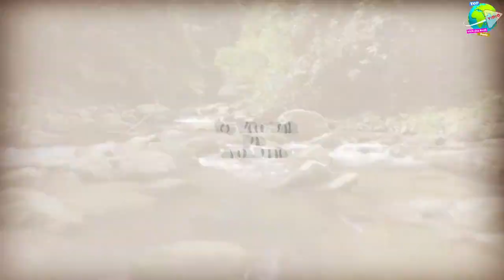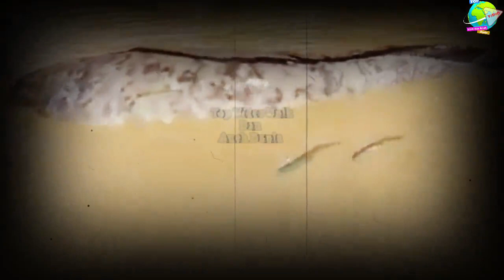Rekor Baru!! Hidup Ratusan Tahun!! Ditemukan Ikan Lele Terbesar di Dunia di Bekas Galian...